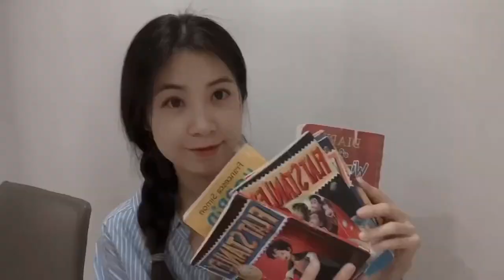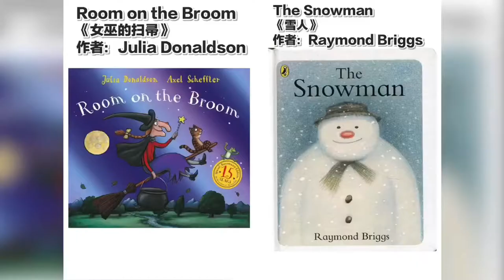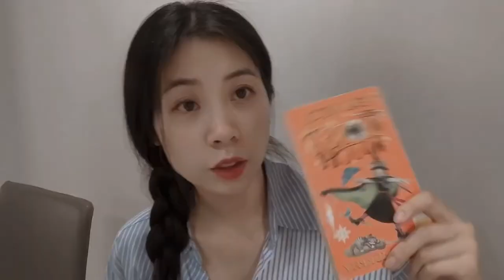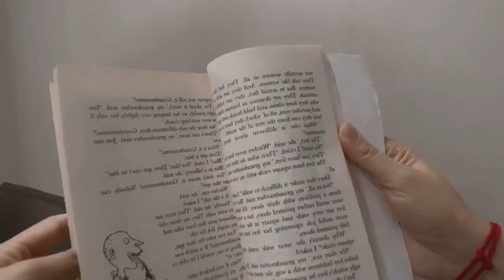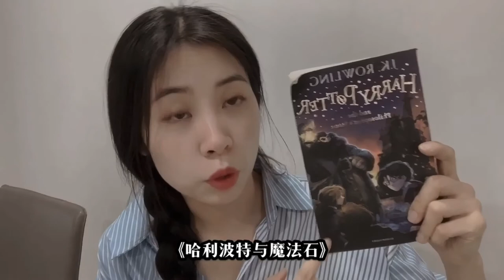英文书单/英国百年100本最佳童书/清迈国际学校活动